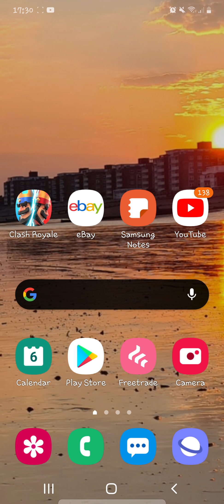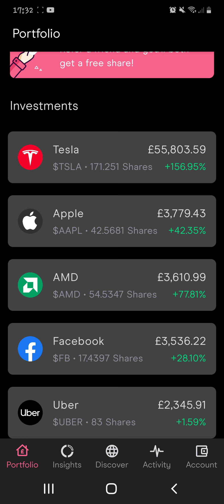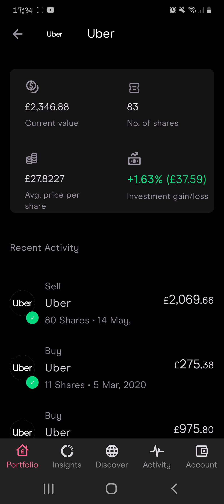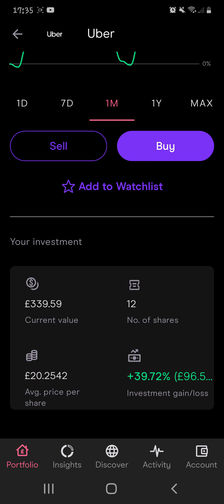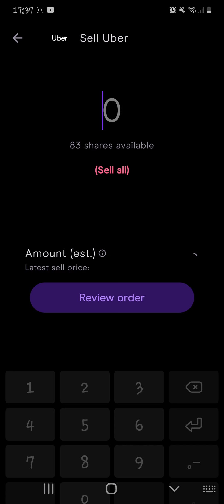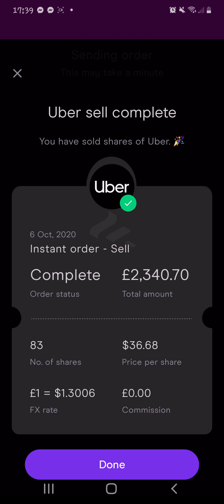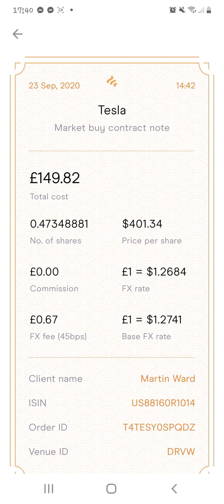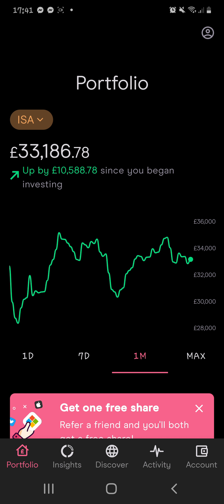6.10.20 Sold UBER To Buy More TESLA! 😍 battery day aftermath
a small amount if insight and analysis into why I sold out of nearly all my Uber shares to average into Tesla further. Full bull case video will be made but after battery day its game over for so many business models -Uber had to go!